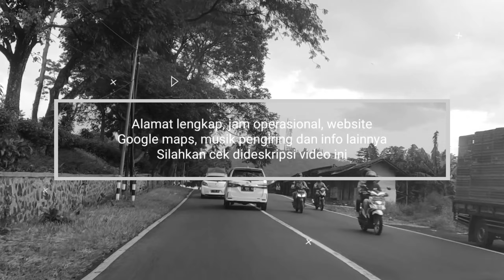Tanjakan Emen || Akses jalan Raya Subang - Lembang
Nama Tanjakan Emen tentu tidak asing lagi ditelinga warga Jawa Barat. Jalan yang berada di Kampung Cicenang, Kecamatan Ciater, Subang ini memang dikenal angker dan sering terjadi kecelakaan disepanjang jalan tersebut.

Untuk menghindari hal-hal yang tidak diinginkan sebaiknya mengecek kendaraan sebelum berangkat, fokus dalam berkendara serta hati-hati. Jika mengantuk atau kelelahan sebaiknya istirahat dulu baru melanjutkan perjalanan lagi.

Terima kasih kepada :

📍Tanjakan Emen
Raya Subang No. 20,
Ciater, Kecamatan Ciater
Subang, Jawa Barat 41281

Jam operasional :
🔸24 jam

Catatan :
☑ Kendaraan (mobil dan motor) harus dalam keadaan fit
☑ Jalur Subang-Lembang tanjakan dan belokkan curam
☑ Jalur Lembang-Subang turunan dan belokkan curam

Waktu kunjungan : 2 April 2022

✔ Sahabat SFIWA RAF bisa menggunakan musik pengiring ini untuk salah satu video kamu, tetapi kamu harus memasukkan keterangan seperti diatas dalam deskripsi videonya.